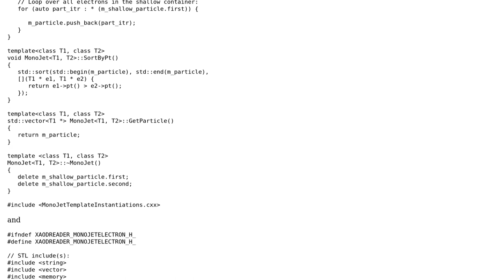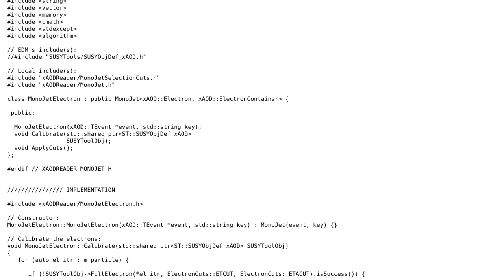Do I need a destructor in a derived class that only uses base class private members?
With thanks & praise to God, and with thanks to the many people who have made this project possible! You are responsible for your own actions.